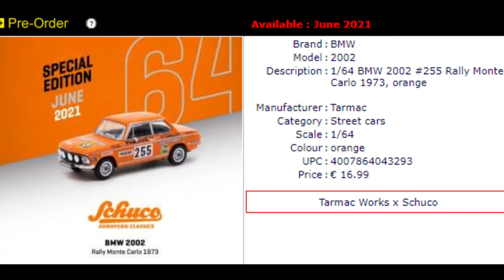Next Matchbox Real Working Rigs! HW & MBX sneak peek #3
Chevy Nova wagon is in flying customs! Hot Wheels & Matchbox sneak peek 3.
New real working rigs.